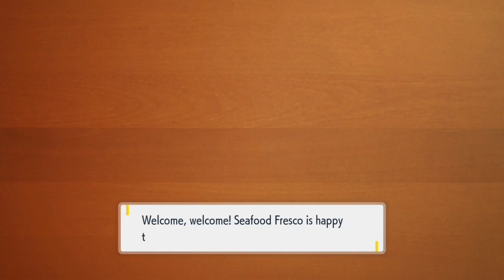Pokemon Violet! (finally) Finding Uva Academy! Ep 2 - by Leo Gamer